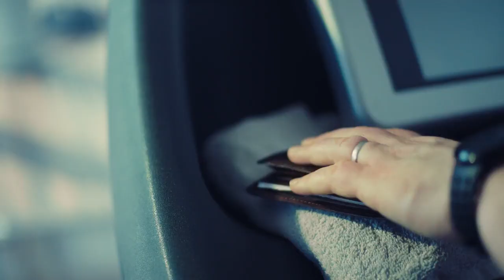Spot Poste Protezione Assicurazione Salute